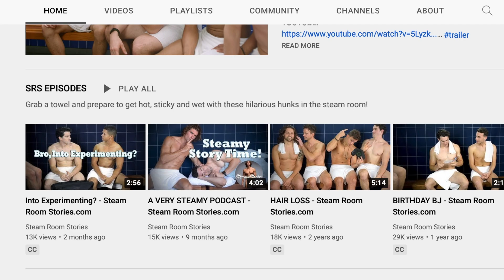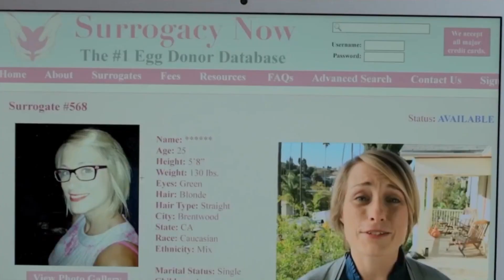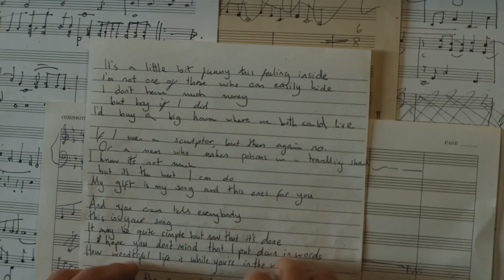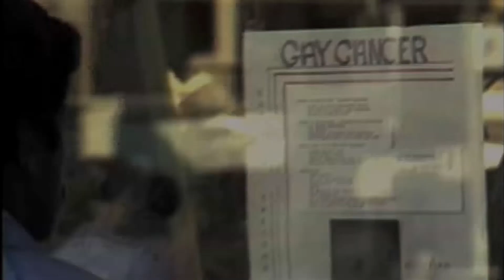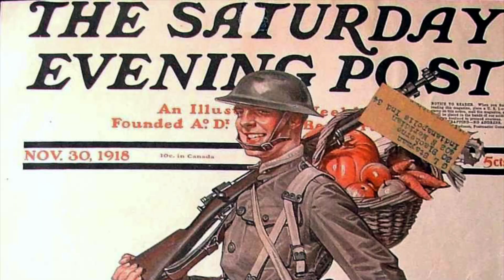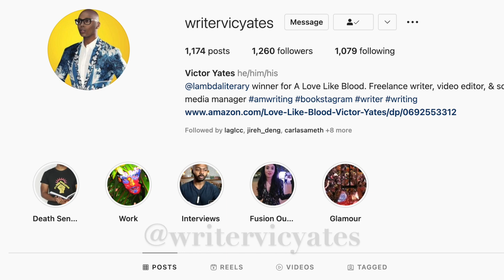Gay Shows & Movies on Paramount+ To Watch Now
🛒My Book: if you love good fiction, buy my book
Gay shows on Paramount Plus: Star Trek Discovery Wilson Cruz, Anthony Rapp, Blu del Barrio, Ian Alexander & Tig Notaro; Steam Room Stories The Movie Traci Lords; COG Jonathan Groff, Denis OHare, Corey Stoll; Instinct TV Show Alan Cumming; Baby Steps movie; Younger Hilary Duff, Nico Tortorella, Peter Hermann, Dan Amboyer & Michael Urie; Rocketman Taron Egerton Cock; Vito Russo film & Coded Hidden Love of JC Leyendecker

Netflix & Amazon shows with gay storylines: Maestro/Maestro in Blue Antonis & Spyros, Shadow & Bone Wylan & Jesper, Kit Young, Jack Wolfe & Lewis Tan, Di4ri/Di4ries Daniele & Mirko, Mare Fuori Season 3/The Sea Beyond Cucciolo & Milos, Class Netflix Dhruv & Faruq, Sharan & Balli, Elite Season 7 Omar, Demain Nous Appartient Jack & Rayane/Tomorrow Is Ours, NQV Media The Male Gaze, Al Berto gay film, Benjamin gay film Colin Morgan, Crashing TV show Sam & Fred, Jonathan Bailey of Bridgerton, P Valley Uncle Clifford & Lil Murder gay scene

Femme trailer 2023: Nathan Stewart-Jarrett, George MacKay of 1917 & Captain Fantastic, Harris Dickinson & Paapa Essiedu

Celebrities who have come out LGBT: Noah Schnapp/Will Byers of Stranger Things, Alan Estrada, Bella Ramsey nonbinary, Alexander Lincoln Jamie Tate of Emmerdale/In From the Side rugby film, Curtis Hamilton of Real Friends of Weho, Dorion Renaud Buttah Skincare, Joey Zauzig, Jaymes Vaughan, Brad Goreski, Todrick Hall, Jakub Jankto & Jeff Molina

bl movies, bl series, bl drama series, bl series eng sub, Emmerdale Arthur, gay tv media, warsha, Ethan Anderson, Gay Romance, gay rom-com, Swallowed movie trailer Copper Koch

Gay films out in February: Close film, Knock at the Cabin Ben Aldridge, Dave Bautista, Errante Corazon/Wandering Heart, Of An Age trailer, Of An Age film, Marry My Dead Body, Gaby del Castillo, Spoiler Alert film, Call Me by Your Name, Timothee Chalamet, Pedro Pascal gay movie

Ian & Mickey, David & Patrick, Ray & Kevin, Eric & Adam, Ambrose & Luke, Max & Felix, Cory & Naveed, Alec & Magnus, ludo & mahdi Blocco 181, chance & levi, sas rogue heroes paddy mayne & eoin, The Last of Us gay couple Bill & Frank, Arthur & Marshall Emmerdale, Phillip & Bruno

Proud/Fiertés French series, Cassandro Gael Garcia Bernal & Bad Bunny kiss, Ira Sachs Passages film Ben Whishaw & Franz Rogowski, 911 Lone Star Season 4 TK & Carlos Tarlos, Wolf Pack gay scene Tyler Lawrence Gray Harlan & Cyrus

Celebrities who came out: Kit Connor bisexual; Isaac Humphries; Lucas Krzikalla; Byron Perkins; Thomas Hartley of Married At First Sight/MAFS

Gay movies & shows out in December: Miguel Bose series, Welcome to Chippendales gay scene Murray Bartlett, XRated NYC Boomer Banks, Max Konnor, Joey Mills & Dante Colle, BROS Billy Eichner & Luke MacFarlane

Pride 2023: Taiwan Pride, Tel Aviv Pride, London Pride, New York Pride, San Francisco Pride, Amsterdam Pride, Barcelona Pride

New gay movies & shows on Netflix: Heartstopper Season 2 Joseph Balderrama, Sebastian Croft, Nick & Charlie; Patrick & Ivan & Cruz